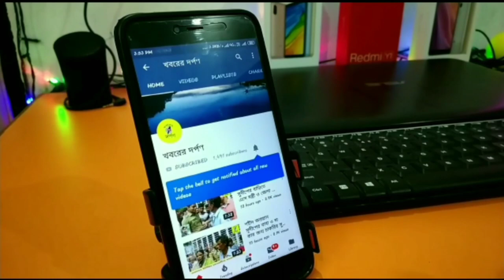খাদ্য ও পানীয় জলের দাবিতে রাস্তা অবরোধ করল কোয়ারেন্টাইন সেন্টারের আবাসিক পরিযায়ী শ্রমিকরা।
খাবার ও পানীয় জলের দাবিতে রাস্তা অবরোধ করল কোয়ারেন্টাইন সেন্টারের আবাসিক পরিযায়ী শ্রমিকরা।
নবদ্দীপ ব্লকের  স্বরুপগঞ্জের ভাগীরথী স্কুলে অস্থায়ী ভাবে গড়ে ওঠা কোয়ারেন্টাইন সেন্টারে আশ্রয় নেওয়া শতাধিক পরিযায়ী শ্রমিক শুক্রবার সকালে কৃষ্ণনগর স্বরুপগঞ্জ ঘাট রাজ্য সড়কঅবরোধ করে বিক্ষোভ শুরু করে।
 তাদের দাবি, করোনা বিপর্যয়ের পরে সার্বিক সুরক্ষার তাগিদে সরকারি নির্দেশ অনুযায়ী বিভিন্ন রাজ্য থেকে থেকে আসা পরিযায়ী শ্রমিকর এই স্কুলের অস্থায়ী কোয়ারেন্টাইন সেন্টারে আশ্রয় সেন্টারে আশ্রয় নিয়েছেন। কিন্তু তাদের পর্যাপ্ত পরিমাণে খাবার জল থেকে শুরু করে খাবার বিতরণের কোন ব্যবস্থা করেনি স্বাস্থ্য দপ্তর সহ স্থানীয় প্রশাসন। গতকাল বৃহস্পতিবার রাত থেকে খাবার জল না পেয়ে কার্যত দিশেহারা হয়ে পড়েছেন ওই পরিযায়ী শ্রমিকরা। এই অস্থায়ী সেন্টারে বর্তমানে শিশু মহিলা সহ একশো কুড়ি জন আবাসিক রয়েছেন। তারা সময় মতন দুবেলা খাবার ও পানীয় জল পাচ্ছেন না। স্বাস্থ্যবিধি মেনে সঠিকভাবে তাদের শারীরিক চিকিৎসাও করা হচ্ছে না বলে এদিন দাবি করেন পরিযায়ী শ্রমিকরা। এছাড়াও স্কুলের বাথরুম গুলো ব্যবহারের অযোগ্য ও অস্বাস্থ্যকর হয়ে পড়েছে। বিষয়গুলি অনেকবার তুলে ধরলেও সেই দিকে কোন নজর দেয়নি স্থানীয় প্রশাসন। সঠিকভাবে পানীয় জল সহ খাবার বিতরণ করা ও বাথরুম গুলোকে ব্যবহার যোগ্য করে তোলার দাবিতে বাধ্য হয়ে তারা আজ বাঁশ দিয়ে রাস্তা আটকে বিক্ষোভ দেখাতে থাকেন। খবর পেয়ে ঘটনাস্থলে পৌঁছায় স্থানীয় বিডিও সহ প্রশাসনিক দপ্তরের অধিকর্তারা। এরপর বিডিওর আশ্বাসে বেলা 12:30 নাগাদ বিক্ষোভ তুলে নেয় বিক্ষোভকারীরা।